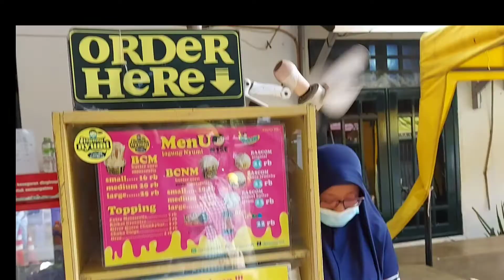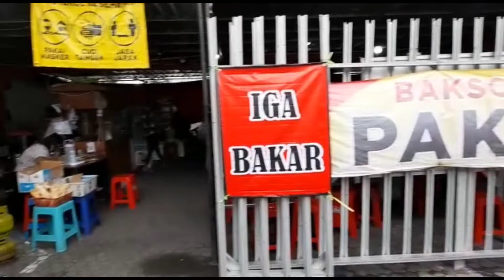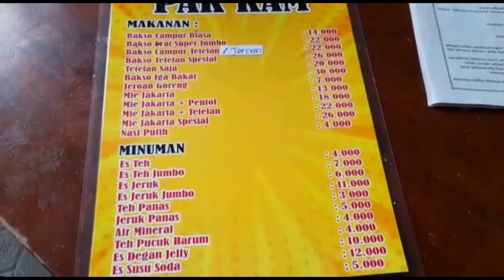Cobain makanan viral di surabaya??!!🤫🤤(kuliner vlog) 🤗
Hai semuanya 🤗
Vlog kali ini aq ngajak kalian kulineran di surabaya
thanks

jagung nyumi lokasi di jln.gayungan gayung sari,surabaya,jawa timur
bakso tetelan pak kam lokasi di jln.genteng kali,surabaya,jawa timur